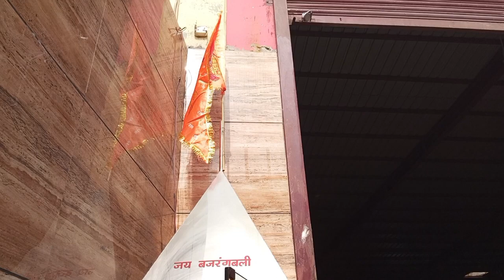22 January🇮🇳 🚩hamne kuch es tarha manai ?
trendingepisode shree ram chandra kripaalu bhajman pran pratishta divas viraltrending ravindra ayodhyaepisode jindagi ram naam kai heere moti mein bikhrau gali gali gaam gaam sehar sehar jai shree ram🙏 🚩🕉 ravindra joshi vlog 🔥🔥 thukral company bhavya bhandara trendingepisode 22january2024 jai shree ram🙏 🚩